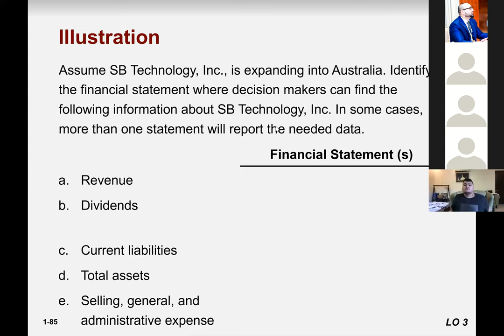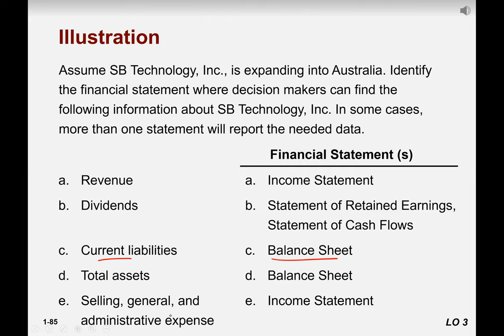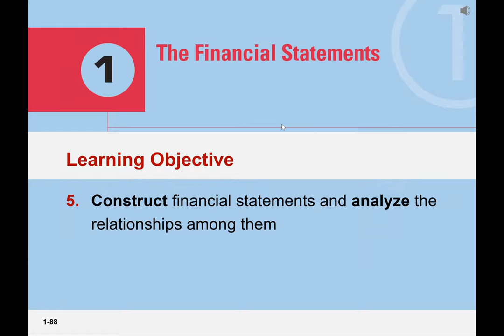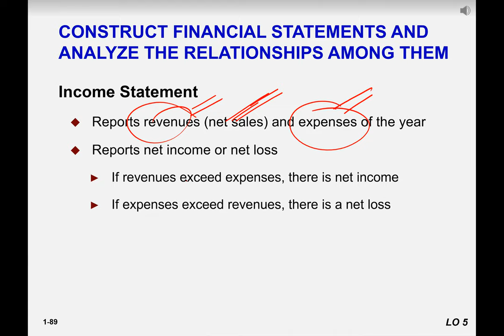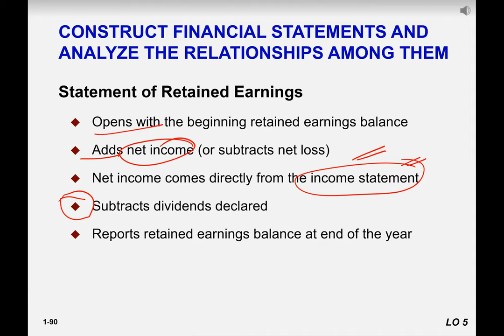Accounting (Fall 2021) Lecture 2 - The Financial Statements - 6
The lecture is presented to Donghua University CIP students. Subject: Principles of Accounting